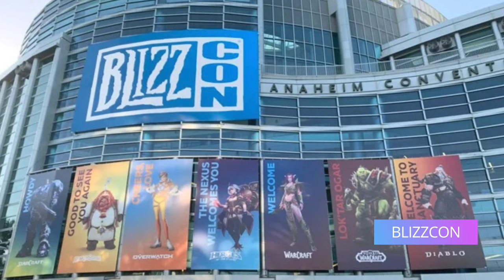How to Be a Professional Video Game Tester | Rian Trost | Funsmith Fireside Chats #11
Rian Trost is a veteran of video game QA from Sony to Blizzard, he’s helped make some of your favorite games work. If you ever wanted to build a career in testing and QA, you don’t want to miss this!

Rian offers great insight for anyone interested in working in QA as a tester including the expectations of a QA tester, how to excel as one, and how QA testers and designers work together. Along with some behind-the-scenes QA talk, Rian also offers his thoughts on the changing gaming industry and how to follow your passions to land the jobs you want.

(For mentioned resources, people, quotes, and additional ways to enjoy the episode)

Rian Trost started his career at 19 years old testing his dream game Tribes at Sony. After finishing QA work on Star Wars Galaxies, EverQuest Online Adventures, and PlanetSide, he moved to Blizzard as a QA Lead. His years of experience offer amazing insight on what it takes to test video games, work in QA, and how to build a career with very little to start.

Hosted by Alexander Brazie and Ariana Isbell

TIMESTAMPS:
00:00 Introduction of Rian Trost
2:05 Welcoming Words and Chitchat
3:54 How Did Rian Trost Get into Gaming?
10:32 How Much Do QA and Testers Have to Work?
13:03 Can QA Designers Bring You Better Roles in Gaming?
15:10 Women in the Gaming Industry Who Are Crushing It
19:20 Lessons From Women in the Gaming Industry
21:43 The Ins and Outs of QA
24:34 What Happened with Starcraft Ghost?
26:38 What Are the Most Fun Games to QA?
28:38 Why Are the Best Games to QA the Worst Games to Play?
31:16 How to Transition Out of Game Testing to Other Roles?
34:01 Key to Blizzard & Riot’s Successful Releases
38:34 How QA and Designers Should Work Together
46:24 Game Studio Internal Networking Secret
48:19 Lessons in Hiring in the Video Game Industry (Blizzcon)
51:46 What’s it Like Behind the Scenes at Blizzcon
53:46 Rian Trost’s Proudest Moments at Blizzard
1:00:20 How to Transition from QA to a Concept Artist
1:06:59 Skill vs. Talent in the Video Game Industry
1:13:43 Sign Off, Thank Yous, and Final Advice for Video Game Artist